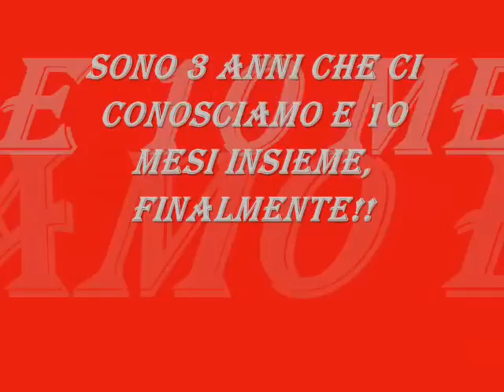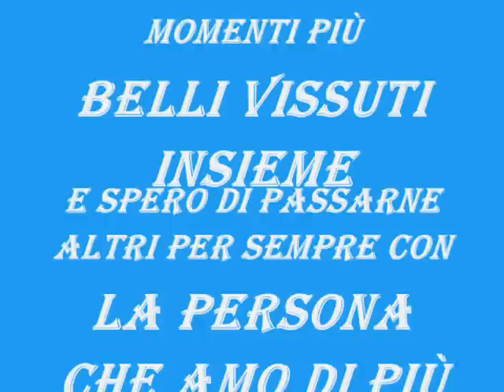luana e lorenzo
video stupendo